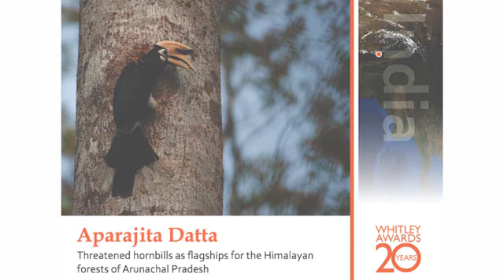Aparajita Datta - Hornbills as a flagship for the conservation of Himalayan forests, India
Aparajita Datta - winner of the Whitley Award donated by WWF-UK.

Narrated by Hugh Bonneville.

Footage courtesy of Panasonic Lumix and National Geographic